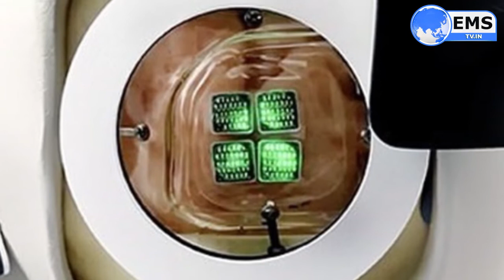International Night News: मस्तिष्क में लगेगी आंख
1
अमेरिका में कोरोनावायरस से मरने वालों का आंकड़ा दो लाख से ज्यादा हो चुका है। राष्ट्रपति डोनाल्ड ट्रम्प इस आंकड़े को अमेरिकी आंकड़े के तौर पर नहीं देख रहे। वे इन्हें ब्लू एंड रेड स्टेट्स के आंकड़ों में बांटकर देख रहे हैं। ब्लू स्टेट्स उन राज्यों को कहा जाता है, जहां डेमोक्रेट्स प्रभावी माने जाते हैं। रेड स्टेट्स यानी वे राज्य जहां रिपब्लिकन पार्टी का दबदबा है। इसी हफ्ते ट्रम्प ने कहा- अगर आप ब्लू स्टेट्स को निकाल दें तो दुनिया में कोई ये नहीं कह सकता कि हालात बेहद खराब हैं। रेड स्टेट्स में मौतों का आंकड़ा काफी कम है।

2
पाकिस्तान की संसद में पेश एक रिपोर्ट के मुताबिक, पूर्व प्रधानमंत्री शाहिद खकान अब्बासी ने दो साल पहले यानी 2018 में सबसे ज्यादा टैक्स अदा किया। भारतीय मुद्रा के हिसाब से शाहिद ने कुल 1782 करोड़ रुपए (242 लाख पाकिस्तानी रुपए) व्यक्तिगत टैक्स जमा किया। यह प्रधानमंत्री इमरान खान की कैबिनेट सदस्यों द्वारा भरे गए कुल टैक्स के दोगुने से भी ज्यादा है। जानकारी समा न्यूज की रिपोर्ट में दी गई है।
3
फ्रांस सरकार के सामने नई परेशानी खड़ी हो गई है। अगस्त में देश के ज्यादातर हिस्सों में संक्रमण पर काबू पाने के बाद फ्रांस में इसकी दूसरी लहर देखने मिल रही है। हालात तेजी से बिगड़ रहे हैं। शुक्रवार को हेल्थ मिनिस्ट्री ने बयान जारी कर बताया कि देश में एक दिन में 13 हजार 215 नए मामले सामने आए हैं। इससे भी ज्यादा फिक्र की बात यह है कि मरने वालों का आंकड़ा भी 154 बढ़ गया। अब यह 31 हजार 249 हो गया है। तीन महीने बाद एक दिन में इतने लोगों की मौत कोरोना के चलते हुई।
4
टिकटॉक और वीचैट जैसी चाइनीज ऐप पर अमेरिकी सरकार की सख्ती बरकरार है। कॉमर्स डिपार्टमेंट 20 सितंबर तक इन दोनों ऐप की डाउनलोडिंग बैन कर सकता है। इसके बाद ऐप डाउनलोडिंग के लिए गूगल प्ले स्टोर जैसे प्लेटफॉर्म से इन दोनों ऐप को हटाने का ऑर्डर जारी कर दिया जाएगा। इसके बाद देश में कोई भी ये ऐप डाउनलोड नहीं कर सकेगा।
5
कनाडा में चीन की टेक्नोलॉजी कंपनी हुबेई का कड़ा विरोध हो रहा है। हुबेई यहां 5जी नेटवर्क स्थापित करने के लिए कॉन्ट्रैक्ट हासिल करना चाहती है। इसके लिए उसने पहली बार कानूनी तौर पर वादा किया है कि उसके नेटवर्क या इक्युपमेंट्स का इस्तेमाल जासूसी या किसी गैरकानूनी काम में नहीं किया जाएगा। कनाडा की विपक्षी पार्टियां हुबेई के इस वादे को बिना कोई तवज्जो दिए इस पर बैन की मांग कर रहे हैं। अपोजिशन लीडर एरिन तुली ने कहा- सरकार हुबेई के बारे में विचार भी न करे। जल्दी ही चुनाव होने वाले हैं। अगर हम सत्ता में आए तो इस चीनी कंपनी को फौरन बैन कर देंगे।
6
रूस ने कोरोना की कोरोनाविर नामक दवा को फार्मेसी दुकानों में बेचने की मंजूरी दे दी है। अगले हफ्ते से यह दवा दुकानों में मिल सकेगी। आर. फार्मा की इस दवा को हल्के और मध्यम लक्षणों वाले मरीज प्रिस्क्रिप्शन दिखाकर खरीद सकेंगे। इससे पहले मई में एविफेविर दवा को कोरोना मरीजों के लिए इस्तेमाल में लाने की इजाजत दी गई थी। दोनों ही दवा जापान में तैयार फेविपिराविर केमिकल से तैयार की गई है। फिलहाल इस केमिकल से बनी दवा का इस्तेमाल दुनिया भर में वायरस के इलाज के लिए किया जा रहा है।
7
अमेरिका ने रूसी सेना के साथ हुए कई संघर्षों के बाद पूर्वी सीरिया में अतिरिक्त सैनिकों और बख्तरबंद वाहनों को तैनात किया है। हाल ही में अमेरिका और रूस के वाहनों की टक्कर हो गई थी, जिसमें चार अमेरिकी सैनिक घायल हो गए थे। अमेरिका के केंद्रीय कमांड के प्रवक्ता नेवी कैप्टन बिल अर्बन ने कहा, अमेरिका ने पूर्वी सीरिया में रडार सिस्टम भी भेजा है और अमेरिकी और गठबंधन सेना की बेहतर सुरक्षा के लिए इस क्षेत्र में लड़ाकू विमानों की गश्त बढ़ा दी है। उन्होंने कहा, अमेरिका सीरिया में किसी अन्य देश के साथ संघर्ष नहीं चाहता है, लेकिन जरूरत पडने पर गठबंधन बलों का बचाव करेगा।
8
कोरोना वायरस के हमले के बाद चीन अब बैक्टीरियल इंफेक्शन का सामना कर रहा है। उत्तरपूर्वीय चीन में तीन हजार से ज्यादा लोग एक बैक्टीरियल इंफेक्शन से संक्रमित पाए गए हैं। यह बैक्टीरिया वैक्सीन बनाने वाले सरकारी बायोफार्मास्यूटिकल प्लांट में लीक होने के बाद फैला है। चीन के स्वास्थ्य अधिकारियों का कहना है कि करीब 30 लाख की आबादी वाले लांझू में 3,245 लोगों में ब्रूसेलोसिस बैक्टीरिया पाया गया है। हालांकि अभी तक इस बैक्टीरिया संक्रमण के किसी मरीज की मौत नहीं हुई है।
9
चीन ने शनिवार को कहा कि वह वीचैट और टिकटॉक एप के डाउनलोडिंग को रोकने के अमेरिका के कदम का घोर विरोध करेगा। बीजिंग ने वाशिंगटन को चेतावनी दी कि वह चीनी कंपनियों के हितों की रक्षा के लिए उसके खिलाफ जवाबी उपाय भी करेगा। अमेरिका ने शुक्रवार को लोकप्रिय चीनी सोशल मीडिया एप टिकटॉक और वीचैट को राष्ट्रीय सुरक्षा के लिए खतरा बताते हुए रविवार से प्रतिबंधित करने के आदेश जारी किए।
10